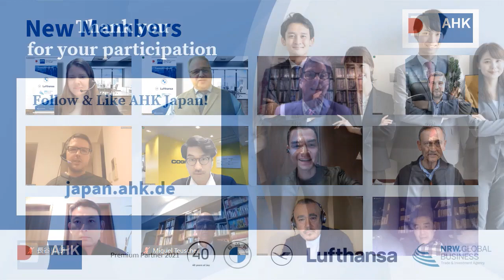Online New Members Welcome Event_20210302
Welcome to AHK Japan! At last week’s online event our President, Don Bunkenburg, and our CEO, Marcus Schürmann, as well as the leadership team with Dr. Lucas Witoslawski and Sari Elina Annala 艾莉, welcomed the new members to our AHK Japan community. They were given the opportunity to learn more about the benefits of the membership. In order to facilitate the onboarding to our community, digital networking was organized and participants took the opportunity to exchange at various breakout sessions. Thank you to all for taking part. We are looking forward to an excellent relationship and close cooperation.

[Participating Companies]
Aioi Nissay Dowa Insurance Co., Ltd.
cip JP KK
Cognex K.K.
Edelman Japan KK
Feintool Japan Co., Ltd.
GTM Corporation
LLC.THE KEIRYU COMPANY
Kneipp Japan K.K.
Kuroda Law Offices Kuroda Patent Offices
MEEHAN GROUP JAPAN
Rettenmaier Japan Co., Ltd.
Row & Co. KK
WAGO Company of Japan, Ltd.
Witzenmann Japan K.K.